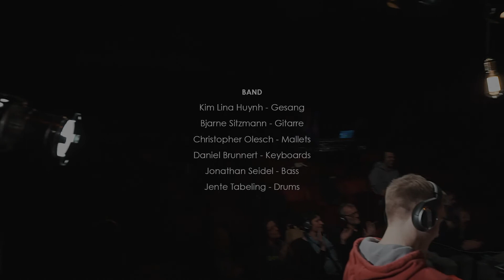Things Behind The Sun - Funky Kayle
Thinng Behind the Sund - Nick Drake  (Arr. Funky Kayle)

Band:
Kim Lina Huynh - Gesang
Bjarne Sitzmann - Gitarre
Christopher Olesch - Mallets
Daniel Brunnert - Keyboards
Jonathan Seidel - Bass
Jente Tabeling - Drums

Filmregie
Finn Fredeweß

Ton
Josef Kempen
Produktion
Philipp Pumplün und Funky Kayle

Mit freundlichster Unterstützung vom Theater Laboratorium e.V. und der Musikschule Oldenburg, die uns großzügig mit Räumlichkeiten und Instrumenten ausgestattet haben.

Nicht zu vergessen: Riesen Dankeschön an Phillipp Pumplün, Jan-Olaf Rodt, Florian Poser, Bastian Kahrs und Konrad und Lisa Herbolzheimer für die musikalische Unterstützung.